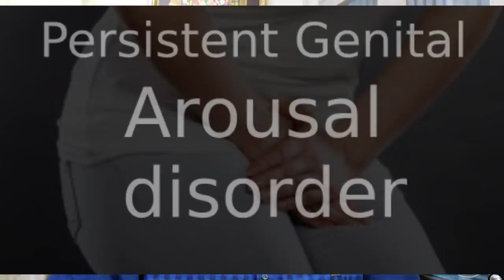செக்ஸில் அதிக ஈடுபாடு உள்ளதா - PGAD Treatment Chennai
Persistent Sexual Arousal Syndrome (PSAS) or Persistent Genital Arousal Disorder (PGAD)

It is a phenomenon relating mainly to women’s sexual health, in which afflicted women complain of sudden and frequent feelings of genital arousal that are qualitatively different from the kind of sexual arousal that is associated with sexual desire or subjective arousal. Masturbation and orgasms offer little or no relief. It is a very rare condition and it is possible that sufferers don’t report the condition because of the shame and embarrassment the disclosure would involve.

Persistent Sexual Arousal Syndrome should not be confused with hyper sexuality (sometimes known as nymphomania) where the woman displays a compulsive sexual desire and need for sex.

Symptoms of Persistent Sexual Arousal Syndrome (PSAS) or Persistent Genital Arousal Disorder (PGAD) in women include -

 Genital and breast vaso congestion (sudden and increased rush of blood) and sensitivity, setting off a highly distracting tingling sensation in the genital areas that persist for a lengthy period of time, sometimes for days, weeks and even months with little relief even after dozens of orgasms.

 All women who report suffering from persistent sexual arousal syndrome find it unwanted, uncomfortable and distressing and get only temporary relief with orgasm.

 Though the sexual arousal happens for some women round the clock (except while asleep) for no reason at all, even non-sexual stimuli such as riding in an automobile or train, mobile phone vibrations or even using the toilet are said to spike the syndrome unbearably.

 Though it can affect women of any age, some doctors observe that the patients are mainly post-menopausal women in their 40s and 50s or women who have taken hormonal treatment and that it could be the result of an irregularity in sensory nerves.

 Often the symptoms happen after surgery of bladder or brain surgery.

 In some patients the simple up and down movement of legs can cause arousal.

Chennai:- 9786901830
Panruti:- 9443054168